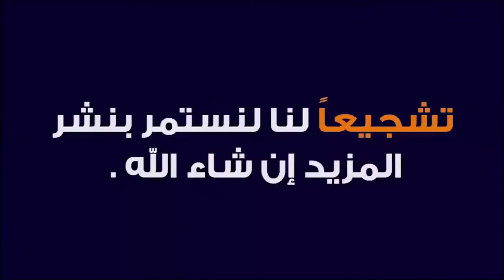كيف يتم ضبط أو دوزان العود بسهولة .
وذلك لضمان مايلي:
1- نظام يمكن تحديده وقياسه عالميا ً لتبيان المستويات لأجل توفير إمكانية مواصلة الدراسة والتعلم.

2- نظام يتيح إمكانية منح شهادات بناءً على إنجاز متطلبات محددة بكل مستوى

ملاحظات هامة جدا ً:
1-  ان هذه الدروس  توفر فرصاً ممتازة جدا ً للراغبين بجدية بدراسة العود والغناء العربي عبر الانترنت اون لاين على وفق ارقي المعايير بناءً على المفاهيم والطرق والأساليب التي أرساها زياد هادي لدراسة العود عزفا ًوأداءً وثقافة ً وتعليماً.

3- ولكن ينبغي العلم أيضا ً أن الدراسة في للجادين فقط ومن يرغبون بتطوير معارفهم وقدراتهم بأفضل وسيلة وبأقصر وقت (كما أسلفنا) ولكن بجدية شديدة وبنظام عالمي.

4- حيث أن هنالك العديد من الأمور البسيطة والأولية (كطريقة مسك العود وطريقة ترجمة قراءة النوطة مثلا ً مما لايعار لها الإنتباه الكافي في الدراسة التقليدية للعود في أغلب المعاهد الرسمية) والمؤسف جدا ً ان نتائجها السلبية لاتظهر إلا بعد سنوات طويلة من التعلم الخاطئ حيث يكون الإسلوب قد إستقر وتم التعود على طرق خاطئة في العزف على العود أو في ترجمة قراءة النوطة الموسيقية ( وهذا مما يعاني منه أغلب من يدرسون على وفق المناهج التفليدية).

5- ولذلك تسير الدراسة في  أهمية البدء من المستوى الأول (Grade 1) حتى بالنسبة لمن وصلوا إلى مرحلة ما في العود وذلك لان التأكيد على الأسس والمبادئ هو شئ مهم جدا ً في مرحلة بناء مستوى صلب ومحترف في التعاطي مع العود. وكما أن الإهتمام ببناء الأساسات هو أهم خطوة في البناء المادي التقليدي لذا فإن بناء أساس

6- ومع ذلك ويبقى هنالك خيار لمن يرغب بالدراسة منفردا ً أو لمن يرغب بالدراسة من أي مستوى (Grade) بدون تسلسل.
7- يرجى ملاحظة أن نظام يسير على مبدأ أن الحد الأدنى للدروس هو المستوى (Grade) أي لايمكن شراء